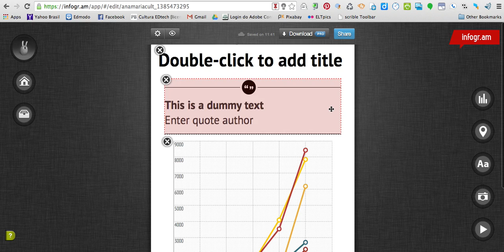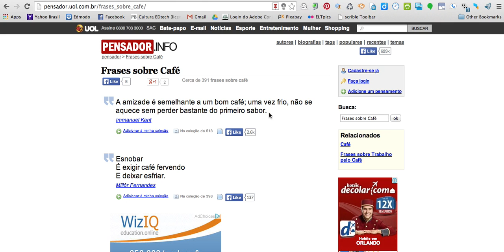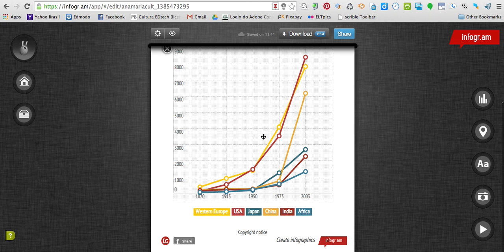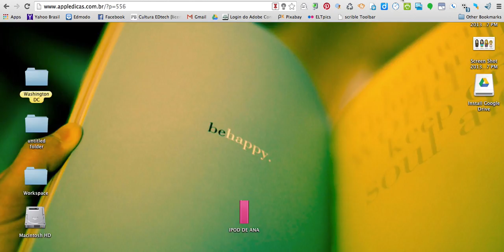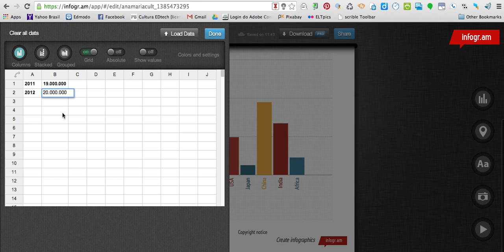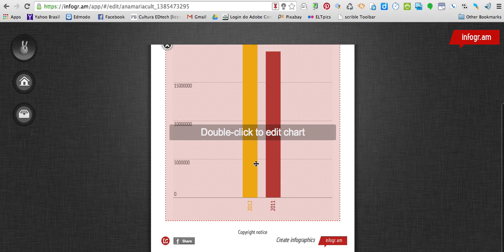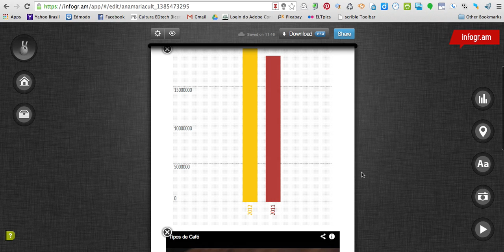Tutorial Infogram (Português)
Como criar um infográfico no Infogram